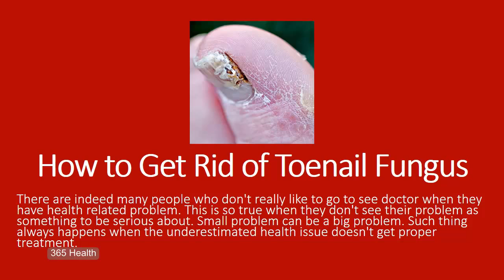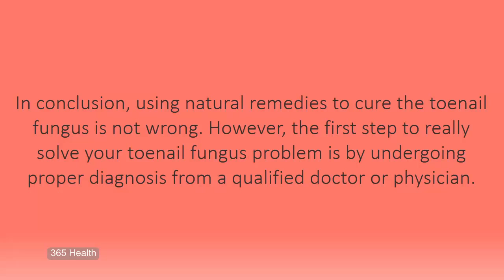How to Get Rid of Toenail Fungus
There are indeed many people who don't really like to go to see doctor when they have health related problem. This is so true when they don't see their problem as something to be serious about. Small problem can be a big problem. Such thing always happens when the underestimated health issue doesn't get proper treatment.

Toenail fungus may seem like a small problem that will make you want to treat it yourself. Likewise, this "small" problem will probably be a big problem in the absence of proper treatment. You know, you may use any natural remedies to help treat the toenail fungus. However, don't you think that it is necessary to meet a qualified doctor to look at your case?